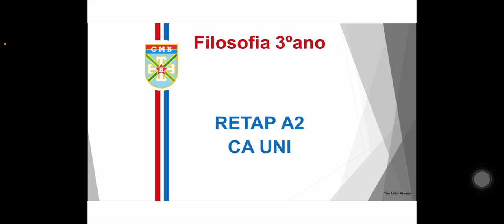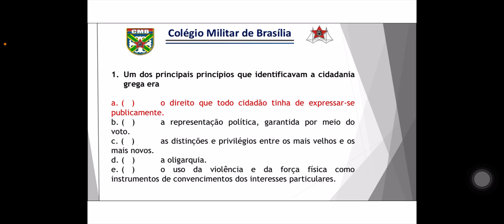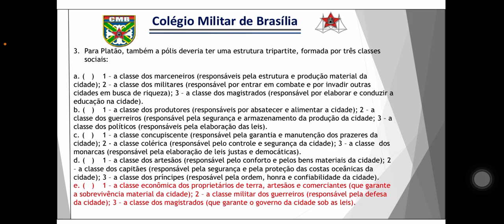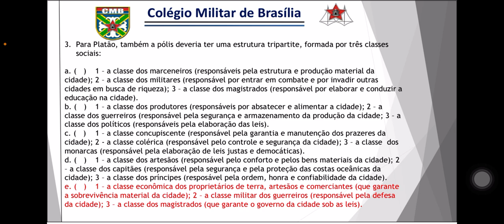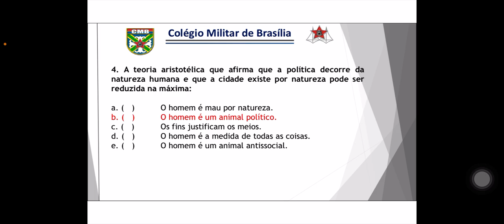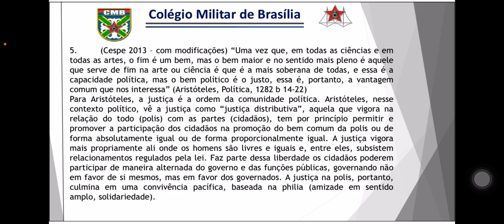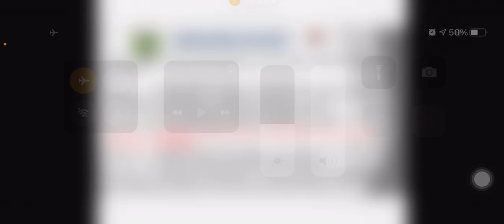RETAP A2 CAUNI - FIL - 3º ANO